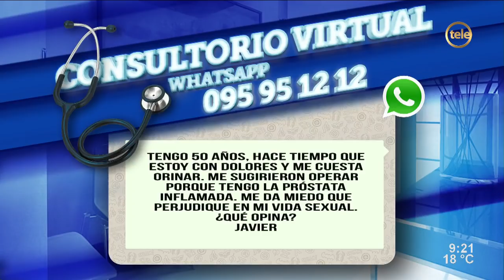Hiperplasia benigna de próstata, ventajas y diferencias con la cirugía convencional